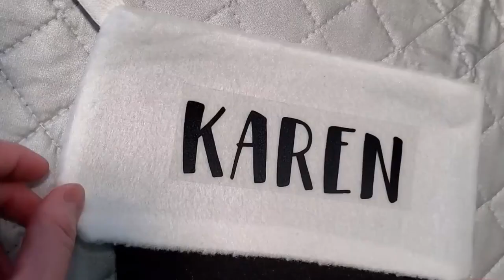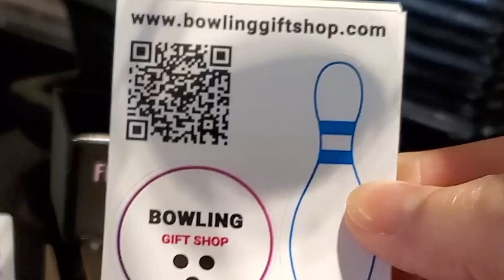Hi, I'm Karen Chau! Welcome to my YouTube channel!